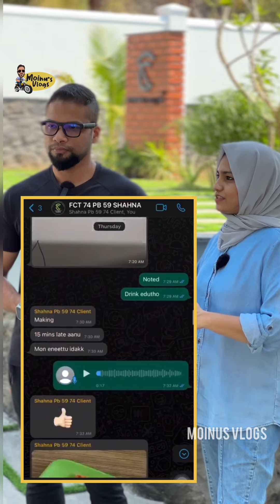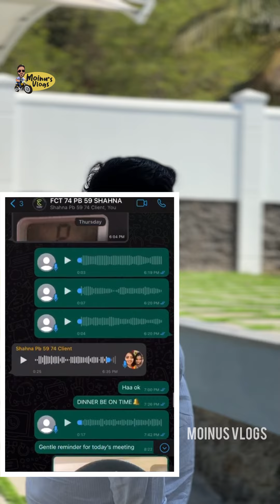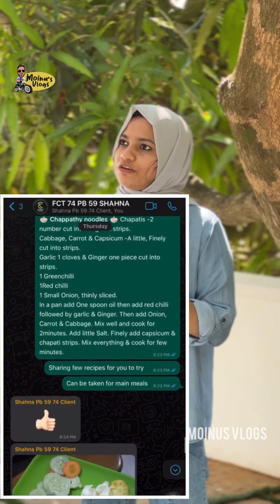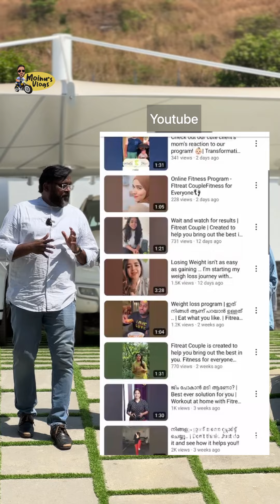വീട്ടിലിരുന്ന് ഇഷ്ടമുള്ള ഭക്ഷണം കഴിച്ച് തടി കുറച്ച് ഫിറ്റ് ആവാൻ ഇത്രക്ക് സിംപിൾ ആയിരുന്നോ .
വീട്ടിലിരുന്ന്കൊണ്ട് തന്നെ ഇഷ്ടമുള്ള ഭക്ഷണം കഴിച്ച് തടി കുറച്ച് ഫിറ്റ് ആവാൻ ഇത്രക്ക് സിംപിൾ ആയിരുന്നോ .

FITREAT COUPLE ONLINE TRANSFORMATION PROGRAM

🔺Connect Us:-

igshid=1k9pu4hzw3lgb

Basically our program has a span of 30 days. We do provide special sessions for people with PCOD/PCOS. Workouts are done through WhatsApp due to the condition of the hour and on a daily basis. Our team monitors the daily workouts and meals the clients take in. We do not provide equipment workouts in this current scenario, but we ensure that the endurance and strength training is done well. Clients body assessment and video conferencing with their nutritionist are done on a weekly basis. Hence, our program gives you assurance about a healthy lifestyle throughout!!